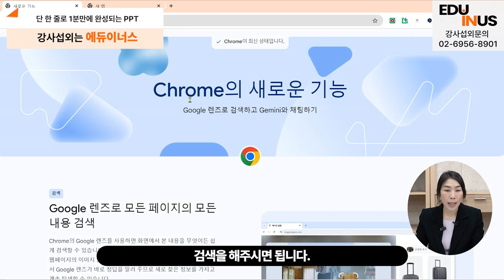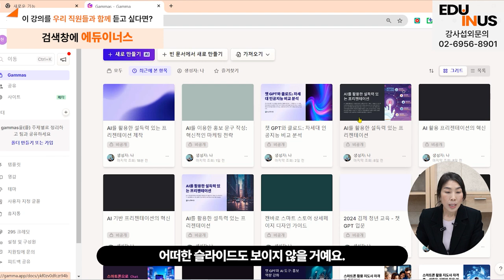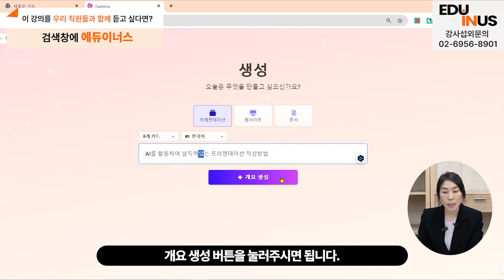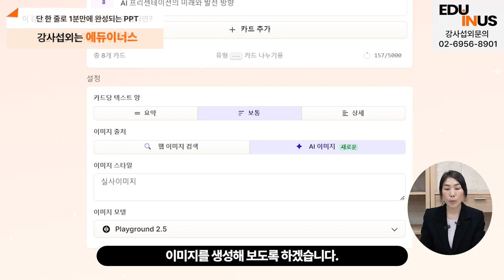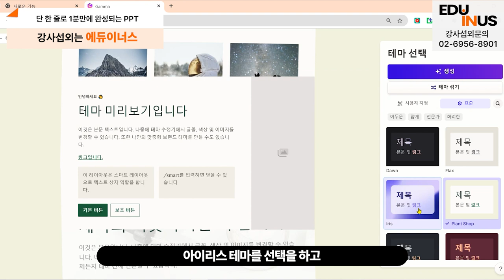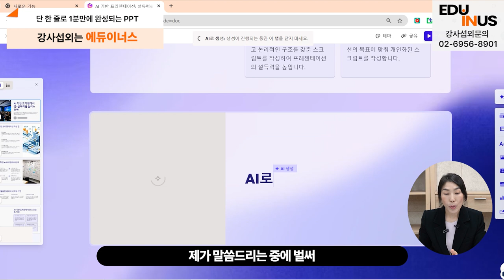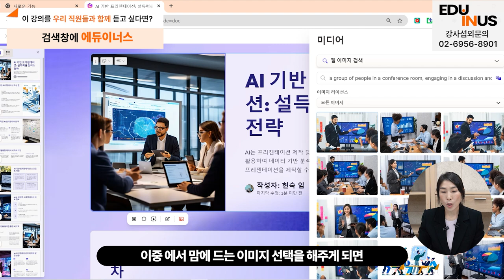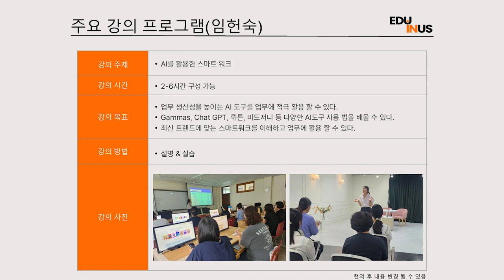AI로 1분 만에 PPT 만드는법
📌우리 직원들과 함께 이 교육을 듣고 싶다면?